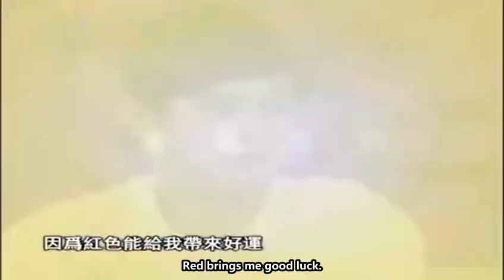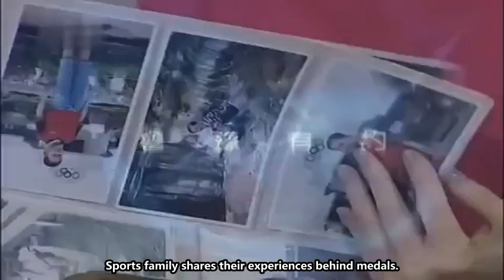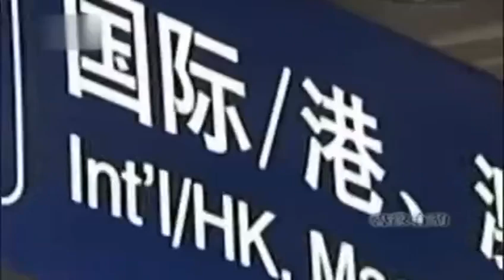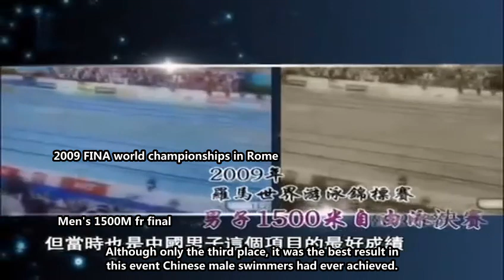【Sun Yang】TV interview after Olympics--A date with Luyu Part 1（Eng sub 鲁豫有约2012）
Sun Yang and his parents shares the funnies things and hardship during his growing